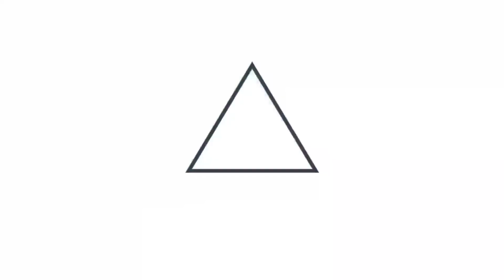FAES rescata a cuatro personas atrapadas en un islote ante la creciente del río Lempa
RescateEnMetapán 📹📺 || El ministro de la Defensa, Francis Merino, brindó detalles sobre la misión desarrollada por la Fuerza Aérea, al rescatar a cuatro personas que quedaron atrapadas en un islote, a causa de la creciente del río Lempa, en Metapán, Santa Ana.